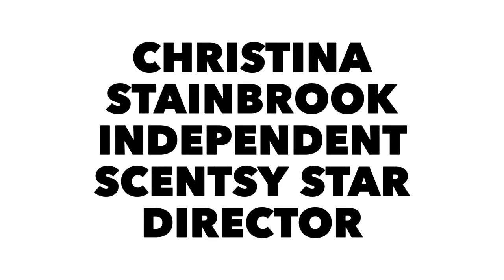SCENTtrooper says...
Expand caption & scroll down for consultant tools & resources!
Videos usually recorded on Facebook LIVE.

✿ Like it? Place an order!
✿ Love it? Host a party!
✿ Want it all? Join my team!
✿ Join my VIP Group! (no consultants, please!)

★★★ Did you know that you can join Scentsy in the USA, Canada, Mexico, Guam, United Kingdom, Spain, Austria, Australia, Deutschland, Poland, Ireland, and France? What's stopping you? Let's go global! You can join on my website at any time - just choose your country from the drop-down in the top right!